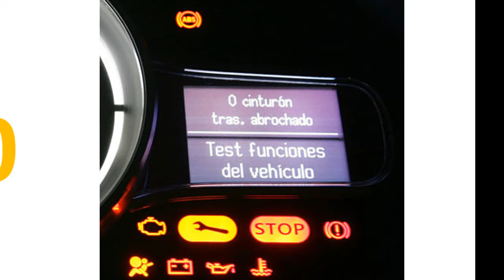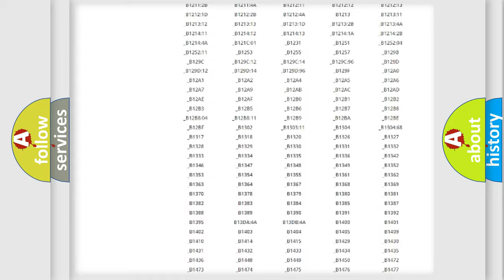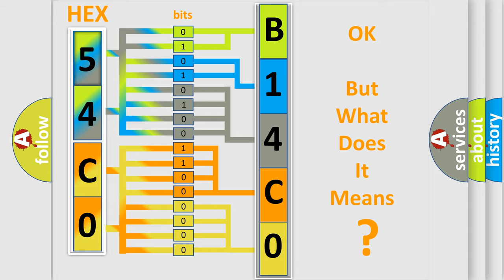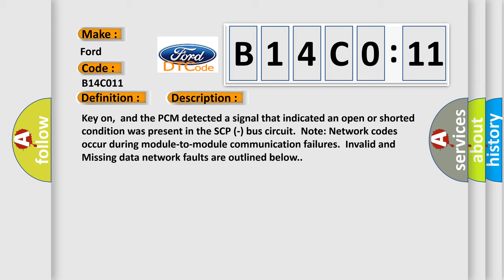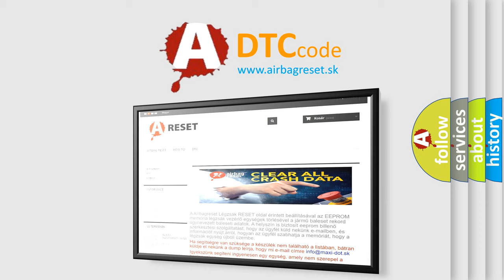DTC Ford B14C0-11 Short Explanation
Contents:
0:21 Basic DTC analysis according to OBD2 protocol standard.
1:48 Insight into programming
2:58 A diagnostically understandable description of the Diagnostic Trouble Code
3:05 Basic error definition

Make:
Ford
Code:
B14C0 11
Definition:
Data Circuit Message
Description:
Key on,and the PCM detected a signal that indicated an open or shorted condition was present in the SCP (-) bus circuit.Note: Network codes occur during module-to-module communication failures.Invalid and Missing data network faults are outlined below.